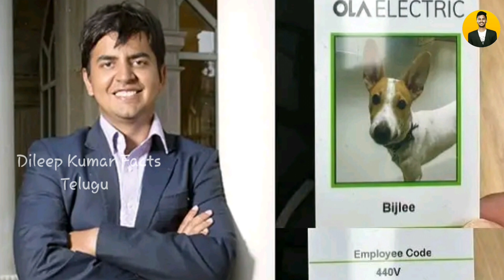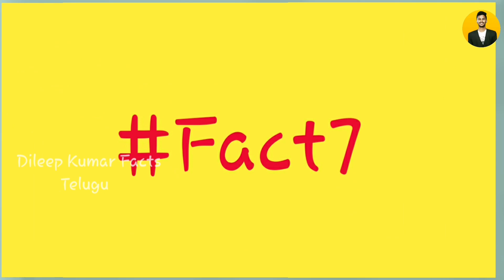Top 10 intresting facts telugu